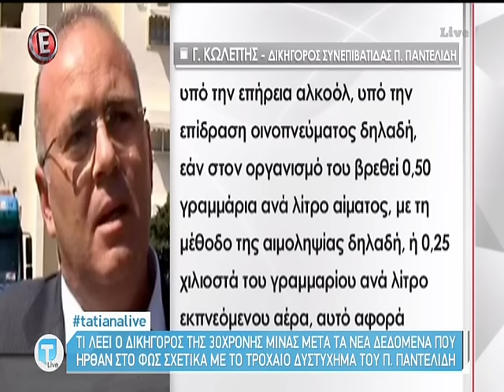Νέα τροπή στην υπόθεση Παντελίδη μετά τα αιματολογικά αποτελέσματα